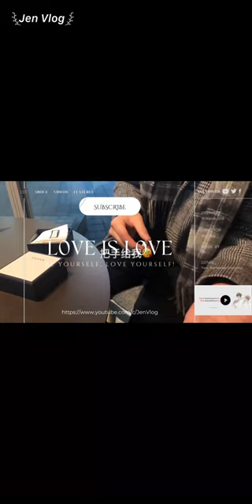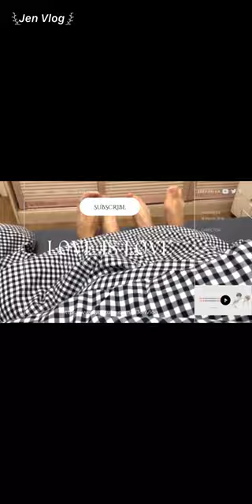[Engsub/BL] Having dinner with Liu Cong's friends | Chen Lv & Liu Cong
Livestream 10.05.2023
Chen Lv/ Trần Luật: @Clv陈律
Date of birth/ Sinh ngày: 29/09/2001 - Libra/ Thiên Bình
Height/ Chiều cao: 1m85
Hometown/ Quê quán: Guangzhou, Guangdong Province/ Quảng Châu, Quảng Đông

Jen Vlog